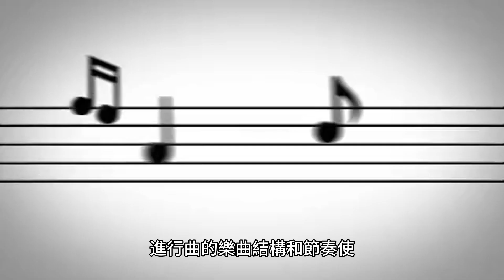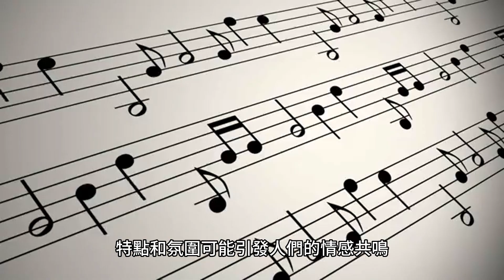老約翰 施特勞斯 拉德茲基進行曲 多巴胺音樂分享 有字幕無播聲版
拉德茲基進行曲，作品為228號，是奧地利作曲家老約翰·施特勞斯的管弦樂作品。該曲為贊頌奧地利伯爵約瑟夫·馮·拉德茲基對國家建戰功而作，現在時常作為進行曲在軍中演奏。首演時，聆聽此曲的奧地利長官們隨著曲子的節奏鼓掌跺腳打起節拍。至今，熟悉這個傳統的觀眾仍會在樂隊演奏此曲時跟著節奏打節拍。

拉德茨基進行曲創作於1848年，正值歐洲發生許多重大政治和社會變革的年代。在奧地利帝國，這一年被稱為「革命之春」，民主和國家獨立的浪潮在歐洲各地興起，對當時的政治體制和社會秩序提出挑戰。

在這樣的背景下，拉德茨基進行曲可能被認為是一種具有象徵意義的音樂，代表著奧地利帝國的統一和力量。這首進行曲以其強烈的節奏感和戰鬥氛圍，展現了壯觀的音樂榮光和勇氣，可能代表著奧地利帝國的軍事實力和威望。

進行曲的樂曲結構和節奏使其非常適合作為一首慶典音樂，用於展示國家的威望和自豪感。它可能被創作出來，用於慶祝重要場合、國家慶典或軍事勝利等。

如果要尋找拉德茨基進行曲可能的隱含意義或隱藏的涵義，我們可以從音樂和其所處的歷史背景中尋找線索。

一個可能的隱藏涵義是拉德茨基進行曲代表著奧地利帝國的衰落和終結。這首樂曲創作於1848年，正值歐洲各地發生著政治和社會變革，而奧地利帝國也未能逃避這股潮流。這首進行曲可能被認為是對過去榮耀和勝利的追憶，隱含著一種回憶和告別的情感。

另一個可能的隱含意義是拉德茨基進行曲象徵著民族自豪感和團結。在當時的奧地利帝國，由於各種民族和文化的差異，國內存在著分歧和矛盾。這首進行曲可能被創作出來，旨在喚起人們對奧地利民族認同和團結的意識，以面對這些內部挑戰。

這首樂曲也可能具有個人情感的隱藏涵義，取決於作曲家約翰·施特勞斯的個人經歷和情感狀態。透過音樂的表達，作曲家可能試圖表達內心的喜悅、憂愁、熱情或懷念等情感。

拉德茨基進行曲作為一首具有輕快、明快旋律和強烈節奏感的樂曲，可能對靈魂帶來以下幾個好處：

活力和振奮：拉德茨基進行曲的節奏和旋律充滿活力，能夠激發人們的精神和動力。它可能帶來愉悅和振奮的感受，使人們感到精神焕發，增加動力和積極性。

激發情感：拉德茨基進行曲的樂曲特點和氛圍可能引發人們的情感共鳴。